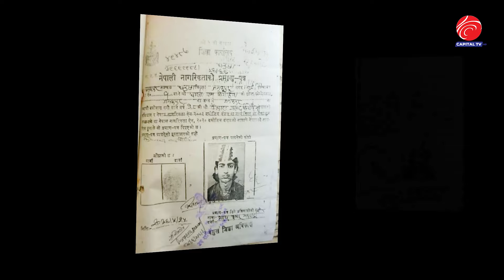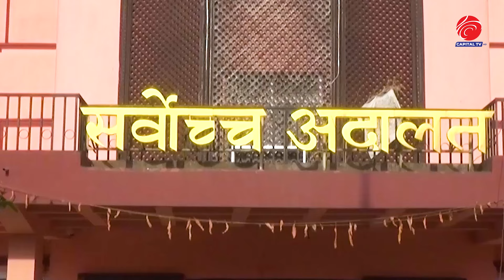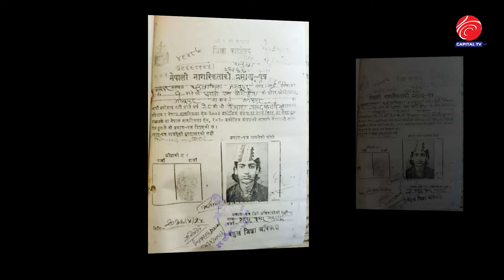कैलाश सिरोहिया पक्राउ, कांग्रेसको चेतावनी | Capital TV HD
कैलाश सिरोहियालाई पक्राउको तयारी, पक्राउ नगर्न कांग्रेसको चेतावनी | Capital TV HD

कैलाश सिरोहिया,कैलाश सिरोहिया माथी दोहोरो नागरिकता को आरोप,कैलाश सुरोहिया माथी नक्कली नागरिकता को आरोप,• कैलाश सिरोहिया,को हुन कैलाश सिरोहिया,where is rabi ? किन भैरहेको छैन sidhakura's audio & सिरोहियाको नागरिकताको छानबिन,सिरोहियालाई प क्राउ गर्ने तयारीमा प्रहरी,ज्योतिरादित्य सिंधिया की मां की मौत,रबि लामिछाने,सुमना श्रेष्ठ,राठोड़ा री कुलदेवी माँ नागणेची जारो नाम,बिरगोर्खाली (birgorkhali),kantipur samachar कान्तिपुर समाचार,the vast,the vast.,roshan shrestha  kailash sirohiya, kailash sirohiya interview, kailash sirohiya biography, kailash sirohiya house, kailash sirohiya son, kailash sirohiya son accident, kailash sirohiya car collection, kailash sirohiya wife name, rabi lamichhane kailash sirohiya, kailash sirohiya home, kailash sirohiya family, kailash sirohiya net worth, kailash sirohiya wife, rabi lamichhane sambhav sirohiya